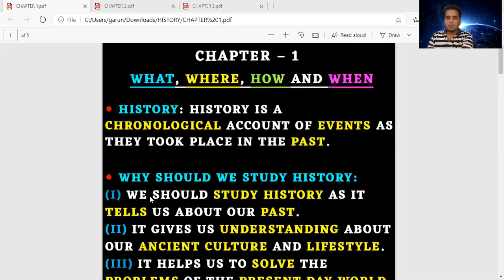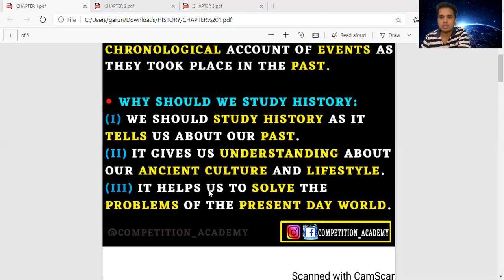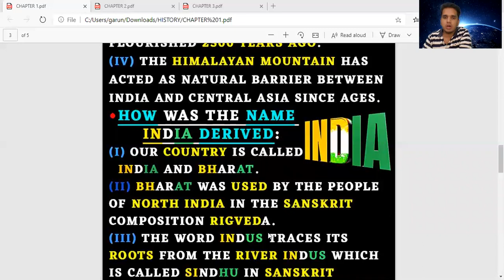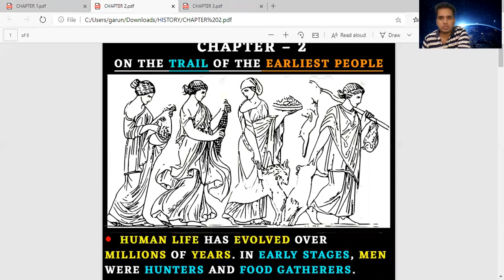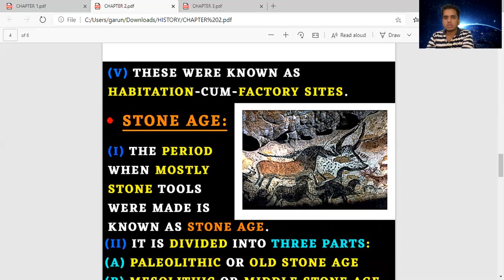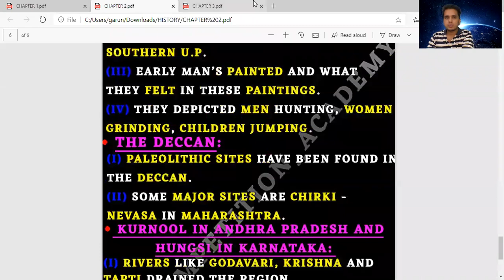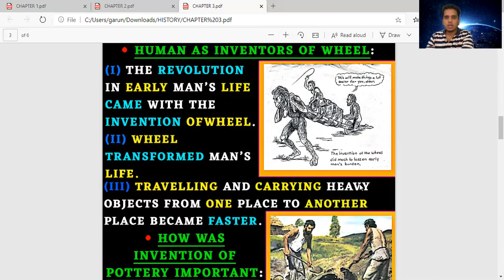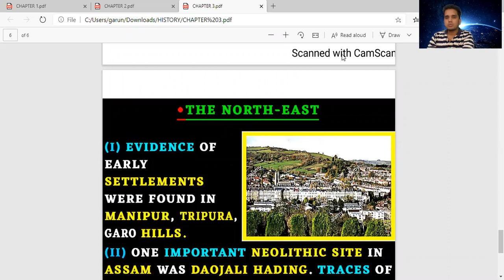30 JULY 2020 PART 1 (GS) & (THE HINDU ANALYSIS)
JOIN ME LIVE THROUGH ZOOM APP & GET LINK THROUGH MY WHAT'S APP NUMBER (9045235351)